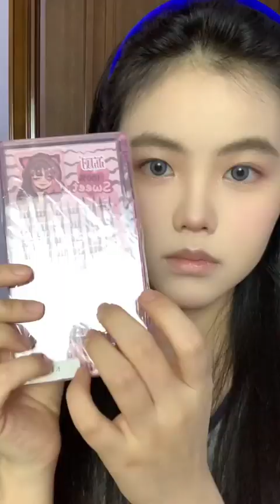💗Makeup routine 💖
some of them could be too expensive just warning you lovelies 😘

makeup products